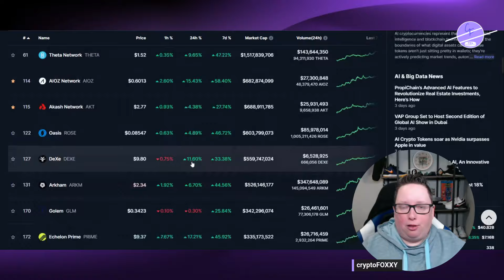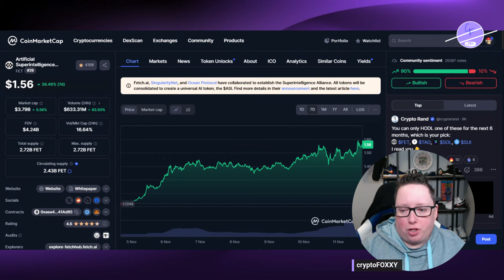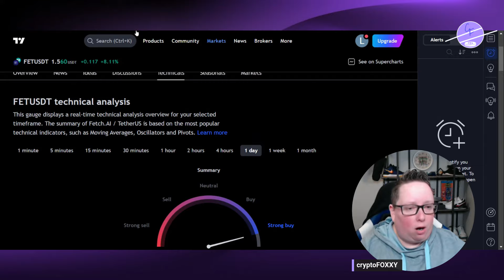ASI Crypto Price Stalls but Analysis Shows FET is a STRONG BUY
Some have been asking why FET is stalling compared to the rest of the crypto market. FET / ASI is just cooling off from an epic 7 day run. FET is still showing as a strong buy.